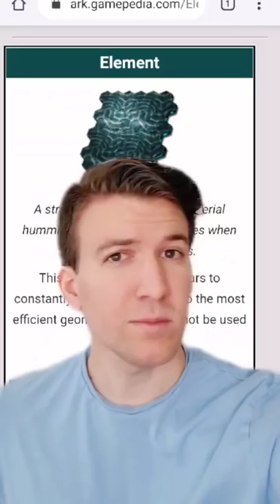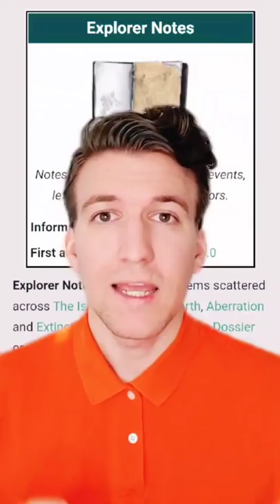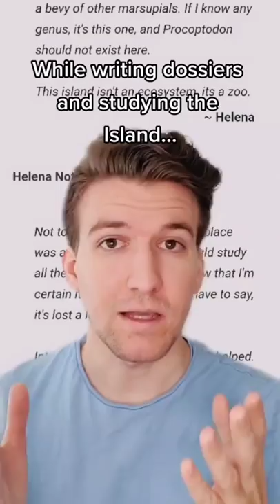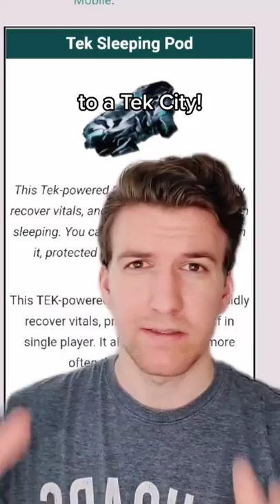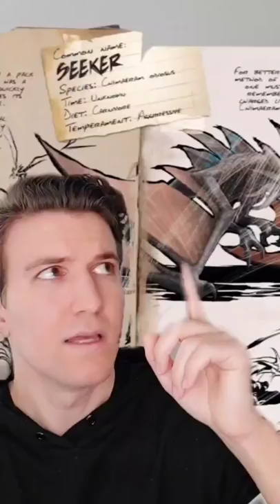Ark Lore Summary - The Island to Aberration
This is a compilation of my Ark Lore Series as seen on TikTok.

Material covered: Ark History, The Arks, The Island, Scorched Earth, and Aberration

More in-depth lore videos to follow!